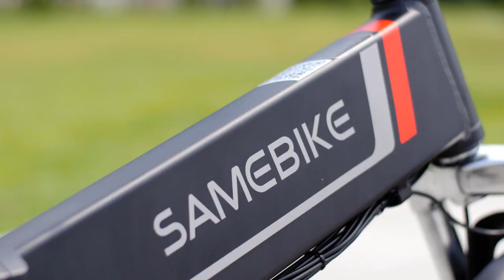SAMEBIKE 20LVXD30 Folding Electric Bike 20 Inch Tires 350W Motor 10.4Ah Battery Max 35 KPH